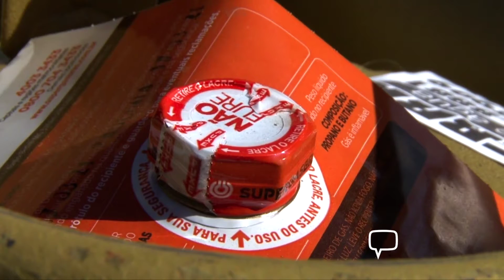Plan Notícias – 4ª edição (19/04/2022)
Assista ao Resumo do Dia, desta terça-feira (19), no Plan Notícias 4ª edição.